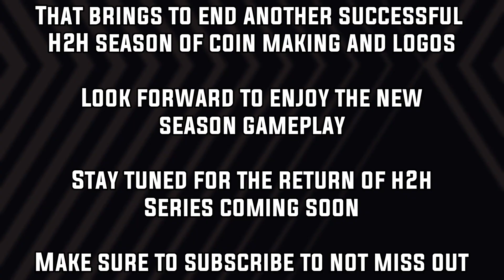BEST MAXED H2H TEAM UPGRADE & GAMEPLAY | ALL PLAYERS 120 OVR | FIFA MOBILE 21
Building my best H2H team, upgrading all players to 120 OVR and gameplay.

MY FIFA Mobile 21 Videos below